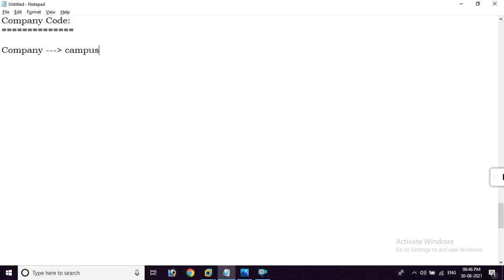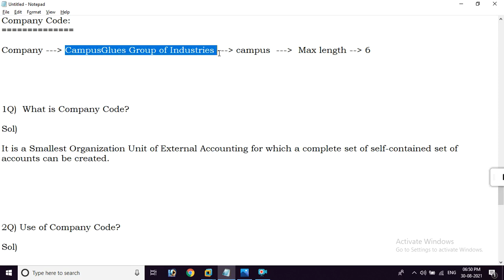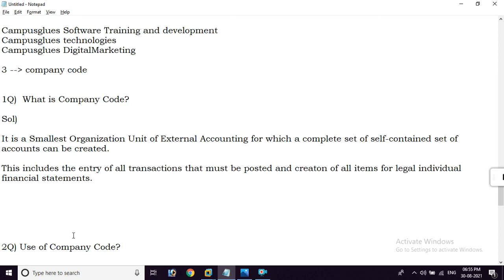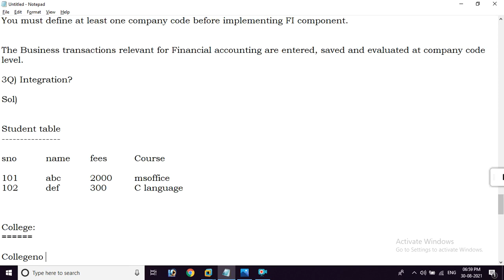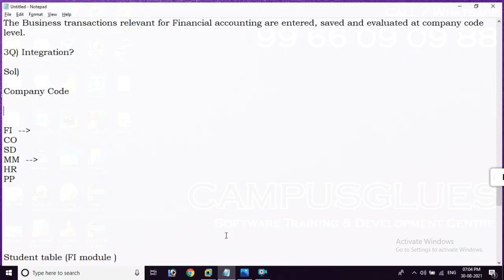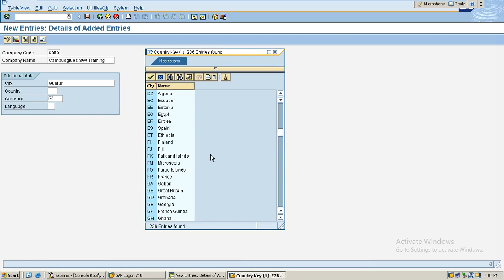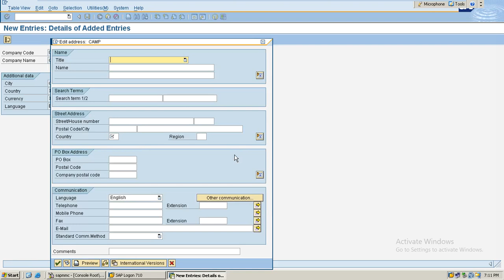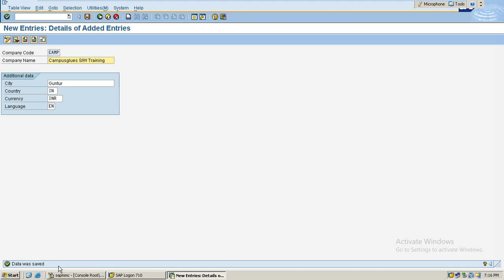sap | sap fico telugu | SAP Company Code | Video 19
This video gives and in-depth explanation of

1) what is Company code
2) why we have to create company code
3) creation of company code in SAP Software